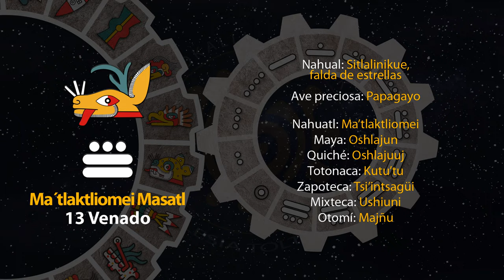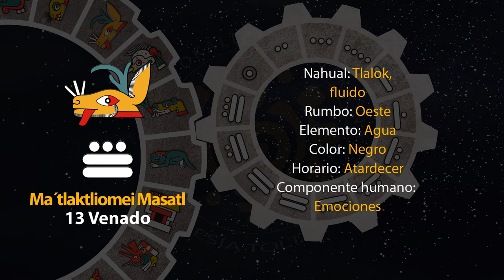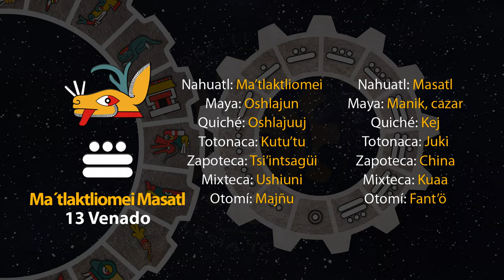El tonal de hoy es "13 Venado - Ma´tlaktliomei Masatl" 25/03/24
14 de Tlakashipewalistli
Año 8 Ocelote
50 del 19 Atado
5146 del Quinto Sol

25 de marzo de 2024.